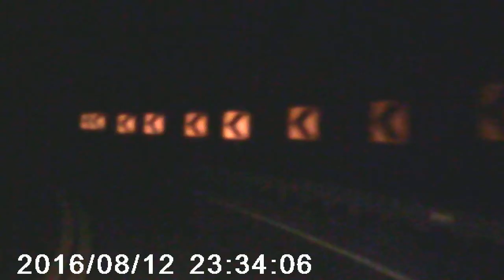13 August 2016